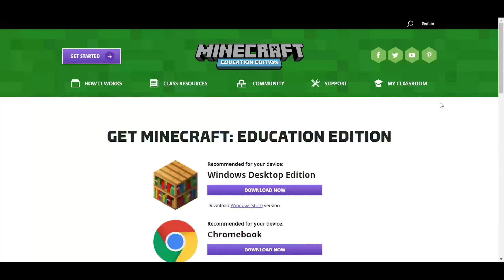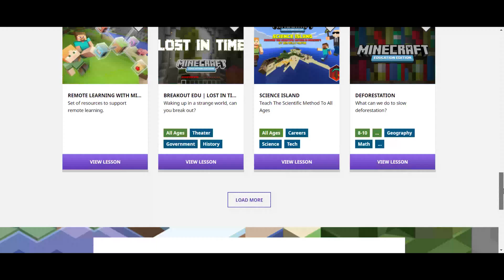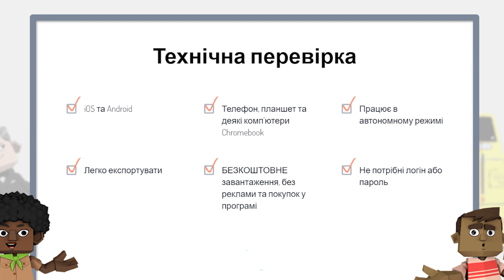Minecraft: Education Edition. Створення анімаційних роликів: Toontastic 3D | ОНЛАЙН-КУРС БЕРИ Й РОБИ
У відео ви дізнаєтесь, як гейміфікувати навчальний процес під час дистанційного чи змішаного навчання. Як почати використовувати гру Minecraft: Education Edition та програму для створення анімаційних мультфільмів Toontastik 3D.

«Бери й роби. Змішане та дистанційне навчання» — курс, в основі якого — практичні інструменти для вчителів в умовах змішаного та дистанційного навчання. За їх допомогою ви зможете урізноманітнити свої онлайн-уроки та змінити їхню форму, а часом і зміст. Реєструйтеся за покликанням

Курс розробили ГС «Освіторія» у партнерстві зі студією онлайн-освіти EdEra за підтримки Lenovo та Intel.